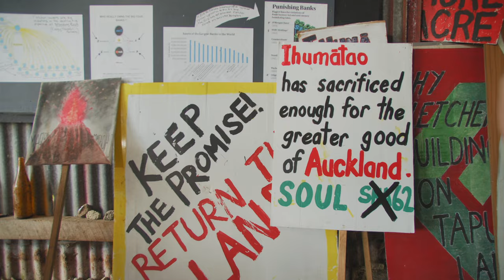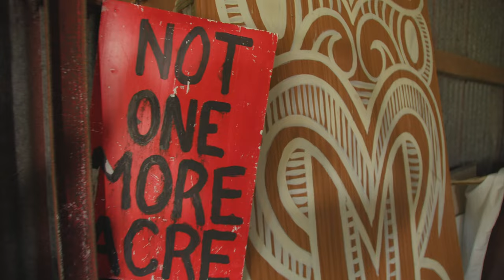QUEEN SHIRL'E - (OFFICIAL VIDEO )QUEENS RISE UP feat RAZÉ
Credits:  NZ On Air
Whale Tail Production
Music produced by GrooveJunkee
Music Mastered by Oliver Allen at Stebbings

Dir - QS
DOP/Cam Op - Aaron Wakely
Editor/graphic Director  - Jacob Vanpelt
1st AD/Playback - Joshua Strawbridge
Drone Op - Elliot @ TEDxAUCKLAND
Additional PMNIU shots - Tim Prebble
QS Hair Colourist & Stylist - Lynette Toluono, Marietalini Ropeti-Iupeli
RAZÉ styled, hair/MU by Ezra Williams
Makeup - Awhina Tipene

For those who want to Download the song it’s available on all online stores worldwide:

PLEASE SHARE AND USE THESE HASHTAGS